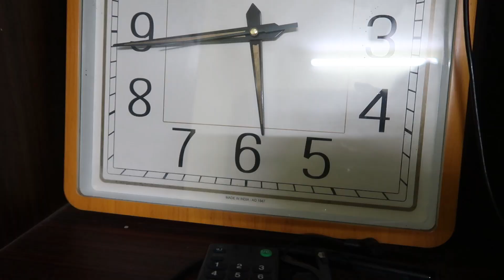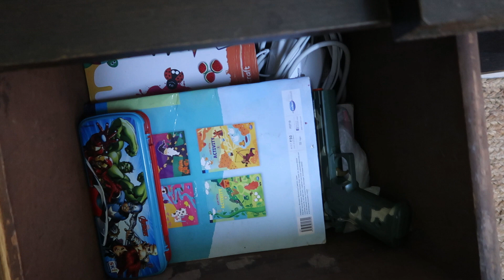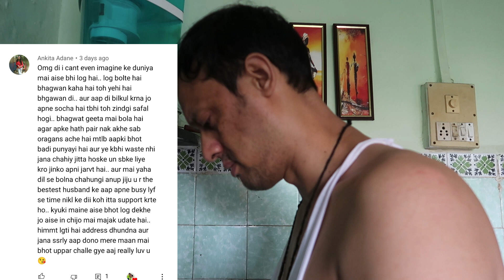Hum hai Baniyaan Or Maxi Wale Vlogger....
Dear Sakhiyon,

my Instagram Id  lifewithseemaa
Seema
My Instagram Id
Lifewithseema